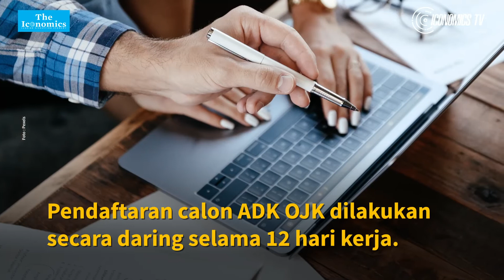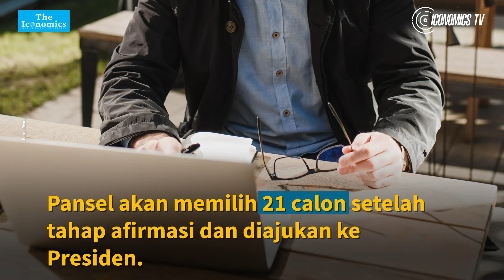Lowongan Anggota Dewan Komisioner OJK